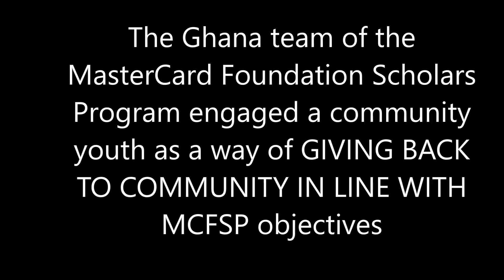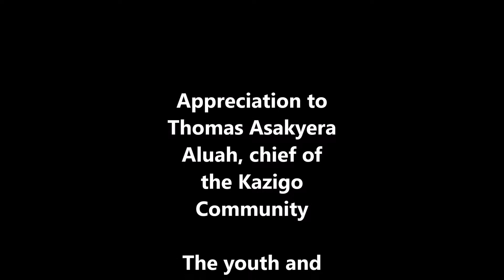Giving Back Project MCFSP, Ghana Version 2018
The Ghanaian Beneficiaries of the MasterCard Foundation Scholars Program at the American University of Beirut engaged local community young people on development issues.